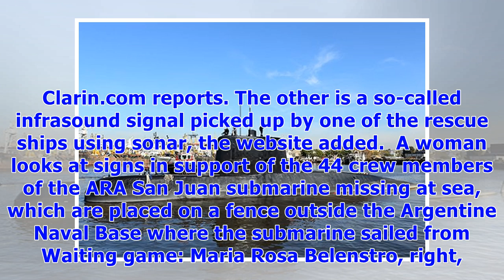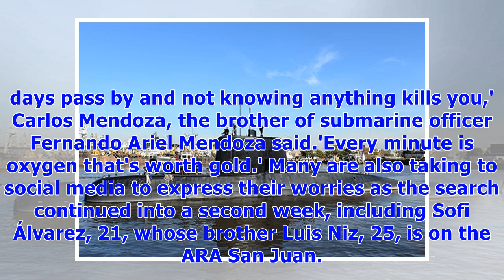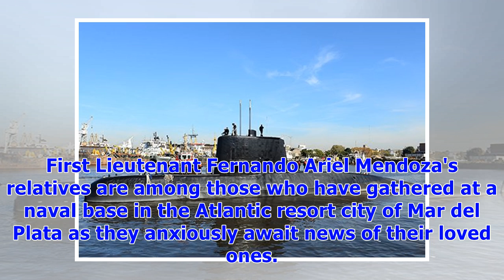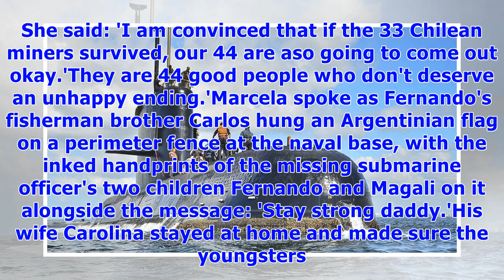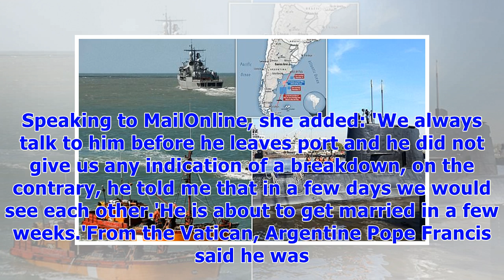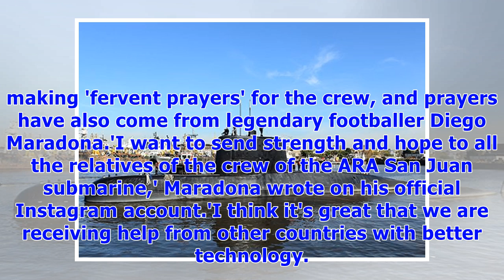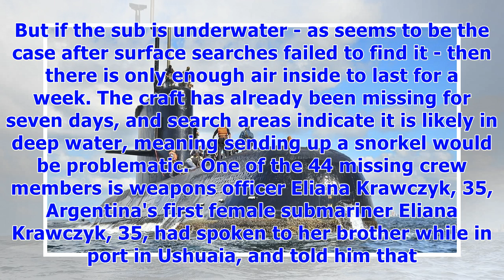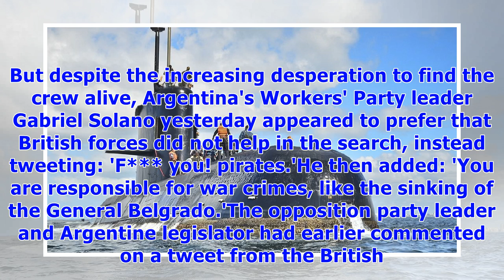Missing argentine submarine 'is located by us navy'